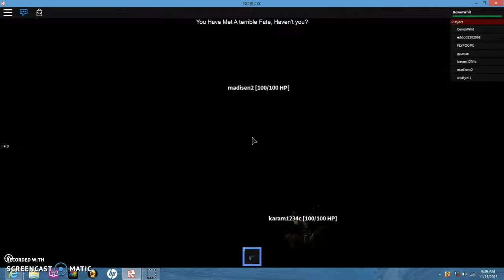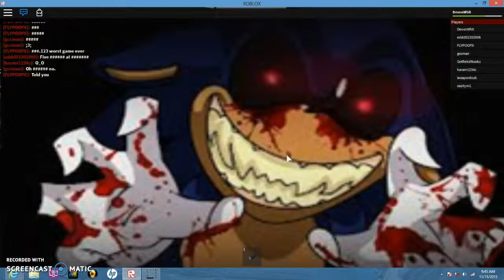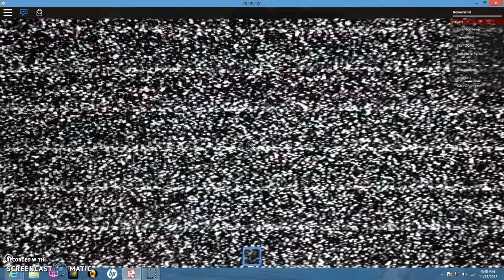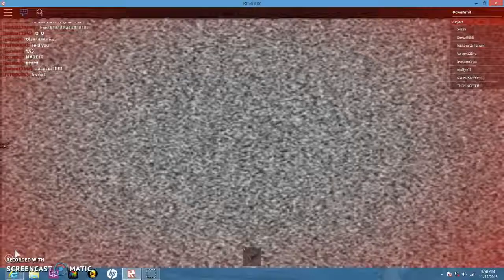Roblox | The Horror Elevator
Today Im playing roblox again and im playing "The Horror Elevator" Game